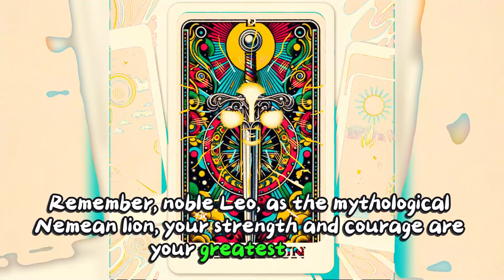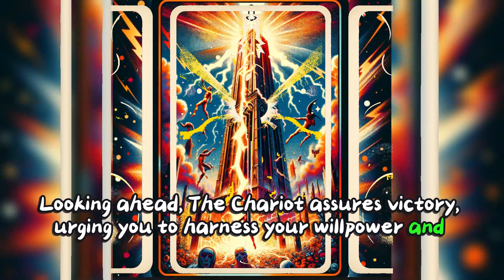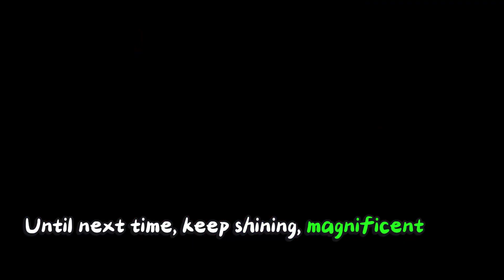Leo Weekly Tarot Horoscope Reading: January 21-27, 2024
Welcome to "Radiant Spirit: Leo Weekly Tarot Horoscope - January 21-27, 2024"! In this captivating tarot reading, we delve into the cosmic energies that will shape your week, noble Leos. Join us as we explore the celestial landscape and unveil the secrets and wisdom that await you.